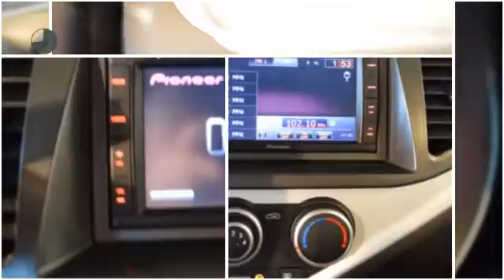Kia Picanto 1.0 CVVT ISG COMFORT PACK